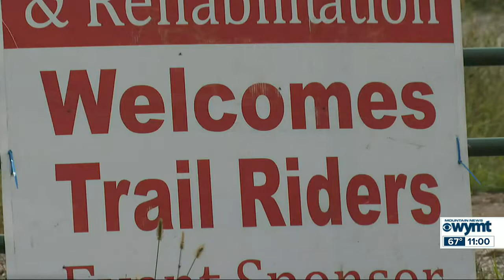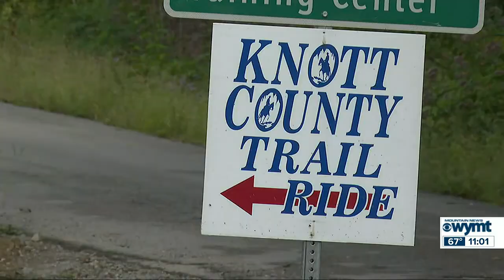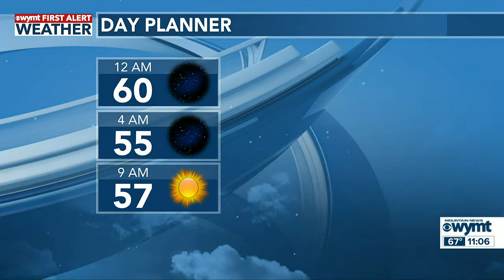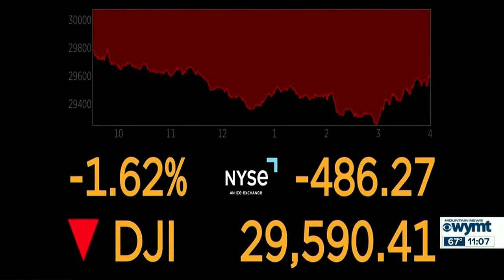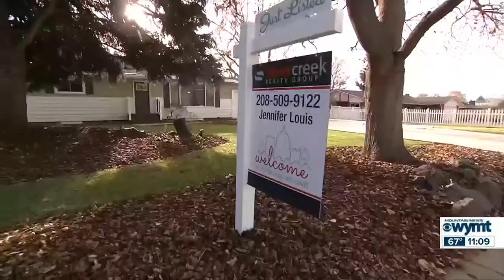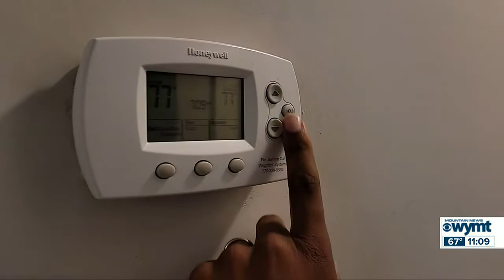Mountain News Weekend Edition Top Stories at 11 September 25th, 2022